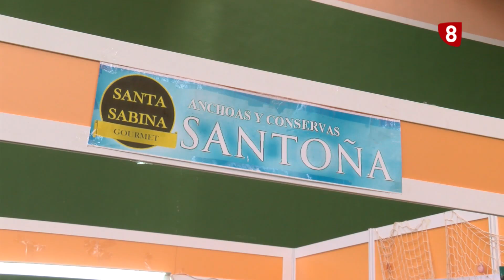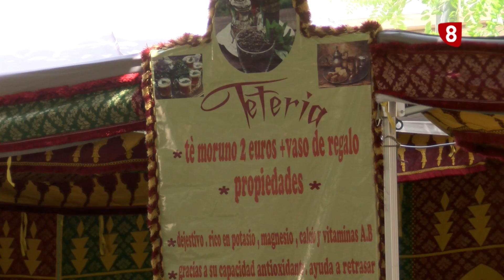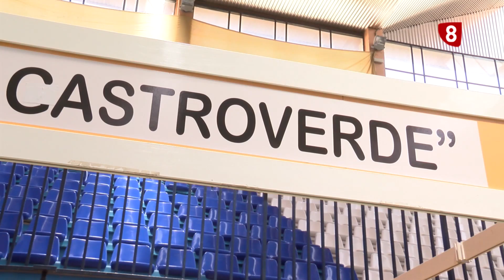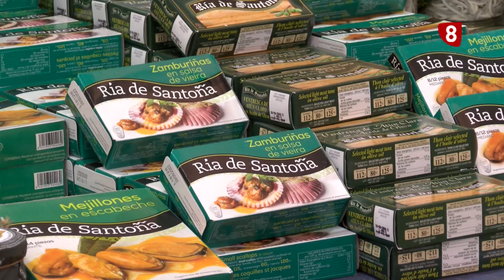Nueva edición de la Feria Vilorio Sierte en Cantalejo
La localidad de Cantalejo ha celebrado una nueva edición de la Feria Multisectorial, 'Vilorio Sierte', con la participación de artesanos, productores y con muchas actividades paralelas.